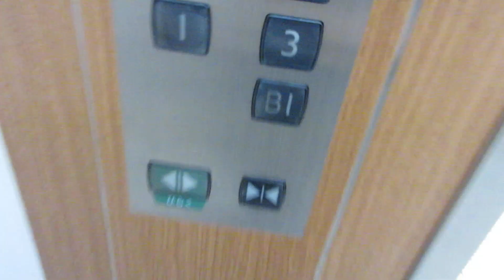TOCビルの東側エレベーター 5～7号機（5号機）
西五反田にある商業施設やコンベンションセンターなどの複合施設です。五反田駅からは無料シャトルバスが運行されていました。TOCビルは再開発のため、建て替えが決定し、当初は2023年3月末に閉館予定でしたが、2024年3月末の閉館に延期されました。
ビル内にエレベーターは合計19基設置されていました。東側の乗用は右から5～7号機、8号機の合計4基設置されていました。
この動画の5～7号機は右から5,6,7号機でした。ネクスキューブ/エレモーションプラスに更新済みですが、更新前は初期エレペットでした。乗場インジケーターは更新前の物が再利用されていましたが、1階のみ1990年代前半に後期エレペットアドバンスV/アクセルシリーズの物に交換されていました。かご内のインジケーターは液晶で2014年度に更新されましたが、ロゴは2014年3月まで使われていた「MITSUBISHI」ロゴでした。車椅子操作盤はなく、主操作盤は両サイドに設置され、メインの主操作盤は5～7号機は右側ですが、更新前も右側でした。更新前は利用がない時1基1階に戻る機能が付いていましたが、更新後は廃止されました。また、更新前は1階から乗った場合は先に行先ボタンを押して閉ボタンを押さないとドアは閉まらないようになっていました。1階のみ先発表示のランプもありましたが、更新後は点灯しなくなりました。
5～7号機は元々2階を除くB1～13階の各階停止でしたが、後に奇数階バンクに変更され、偶数階のボタンが塞がれ、更新後は完全に偶数階が通過階となりました。通過階となった偶数階の乗場は更新前の物が残っていました。
3基あり、5号機～7号機が該当していますが、この動画では右側5号機を撮影しました。

メーカー：三菱
機種：ネクスキューブ/エレモーションプラス
駆動方式：ロープ式
設置台数：3基(群管理)
アナウンス：なし
到着チャイム：あり
車椅子操作盤：なし
停止階：B1,1,3,5,7,9,11,13
停止可能階：B1,1,3,5,7,9,11,13
用途：乗用
定員：26名
積載：1700kg
ドア：2枚両開きドア
設置年度：1970年3月
リニューアル年度：2014年度